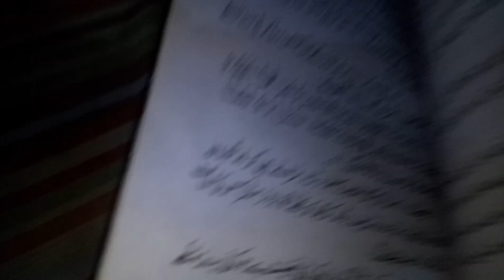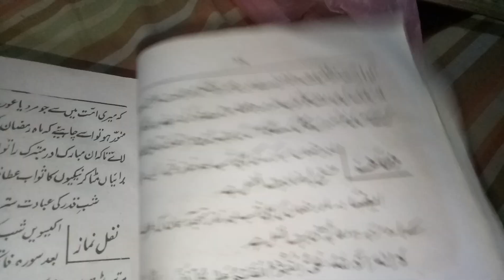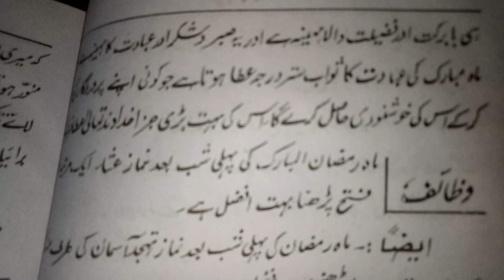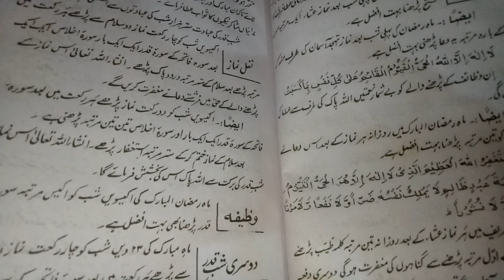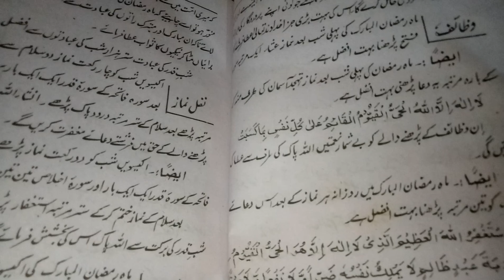RAMDAN MUBARAK//RAMDAN MUBARAK ME IBADAT KA KITNA SAWAB MILTA H//VLOG!